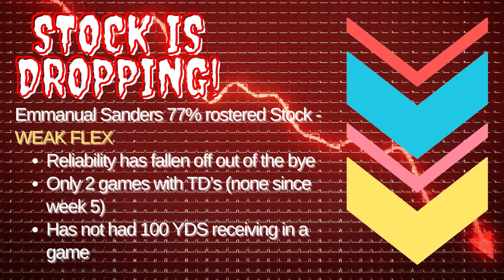Fantasy Football 2021: Week 11 Wide Receiver Stock Report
I discuss wide receivers with the most fluctuation of fantasy value heading into week 11.

Text in Start/Sit questions Sunday mornings to 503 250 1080 and listen live on the Audacy link below -

DeVonta Smith 00:00:40

Hunter Renfrow 00:04:28

Odell Beckham Jr. 00:07:16

Mike Williams 00:11:06

Emmanual Sanders 00:13:27

Amari Cooper 00:16:20

music license -
Music from Uppbeat (free for Creators!):